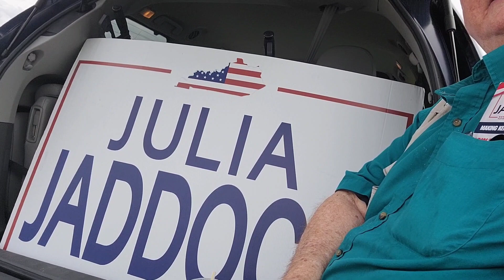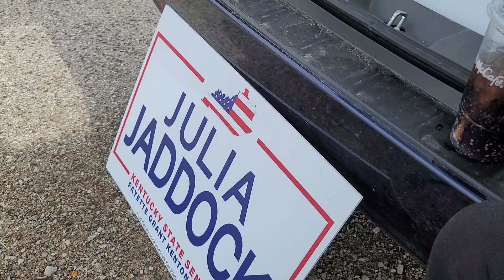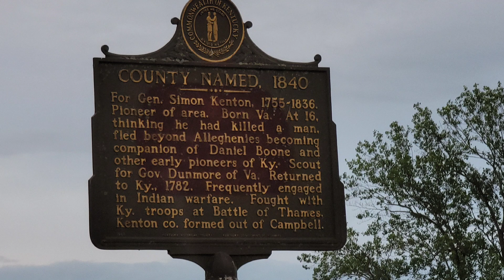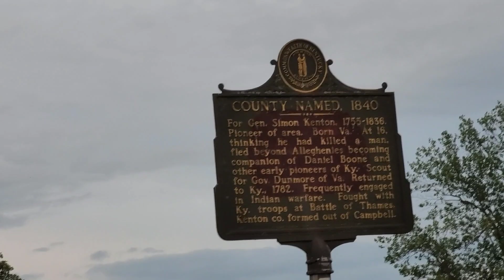Travels Dr. John Stephenson ♥️ Tribute Julia Jaddock 17th District Republican UNCLE JOHNNY CAMPAIGNS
EARLY VOTING IN KENTON CO.

YOU CAN GO TO ANY OF THE EARLY VOTING CENTERS
TO RECEIVE YOUR PRECINCT SPECIFIC BALLOT

OPEN:
7:30 AM – 4:00 PM
2024 Primary:
Saturday 5-18-24

Independence Senior Center
2001 Jackwoods Parkway
Independence 41051

Calvary Student Life Center
3708 Tibbatts St Covington 41015

Lakeside Christian Church
195 Buttermilk Pike

Kenton Co. Government Center
1840  Simon Kenton Way

Covington Library
502 Scott St.

Campbell County
Early voting

Campbell County has several early voting locations, all of which will be open from 9 AM to 5 PM November 2nd, 3rd, and 4th. The locations in with the 🚌 emoji are accessible by TANK bus routes for free those three days. Click the links to plan your bus route.

🚌Campbell County Government Center, located at 1098 Monmouth Street in Newport, KY 41071.

🚌First Baptist Church of Cold Spring, located at 4410 Alexandria Pike in Cold Spring, KY 41076.

Southern Campbell Firehouse, located at 1050 Racetrack Road in Alexandria, KY 41001. To request a ride, click here.

Election Day voting

All voting precincts are open from 6 AM to 6 PM on Tuesday November 7th!

All voters registered in Boone or Campbell County must vote at their assigned voting precinct on Election Day.

Boone County
Early voting

Boone County early voting is available at the 🚌 Boone County Cooperative Extension Center, located at 1821 Patrick Drive in Burlington, KY 41005.
Polling hours vary by day. Click here to map a bus route to go vote, to request a ride to the polls. TANK rides are free for all 3 days!

Saturday you can vote from 7 AM to 3 PM.

To find your polling location or review your voter registration you can visit govote.ky.gov. Visit here once you have the address to find the best public transit options in your community, to request a ride to the polls.

No campaigning within 100 feet of main entrance of voting precinct.
Have a great day and go vote it is your right.

It's the Holy Spirits job to convict and God's job to Judge and my job to Love ❤️
History is the light to our future and the pathway to our past and Jesus loves us all red, yellow, brown, black, and white, born and unborn children and seniors unique and diverse police officers and first responders and teachers and students and preachers and priest and FARMER'S and CITY folks and SOLDIERS and GOVERNMENT SERVANTS and WORKERS and OWNERS and Doctors and Nurses and staff and media and press and Judges and Supreme Court Justice and lawyers and Railroad Trainmen and TRUCK DRIVERS AND Pilots and BUS drivers and sanitation workers and video makers and other trades for they are all precious in Jesus SIGHT 😀 👍 Love ❤️

Travels Dr. John Stephenson ♥️ Campaign with my wonderful neice Julia Jaddock 17th District State Senator Southern Kenton County and Grant County and Scott County and Fayette County Republican Candidate May 21 2024.
What a full day for this 80 year old Uncle Johnny and Miss June Geiman-Stephenson Love ❤️ Thanks to all the volunteers 🙋‍♀️ ❤️ 😊 👍 vote.

Love campaigning for our neice Julia Jaddock 17th District State Senator Southern Kenton County and Grant County and Scott County and parts of Fayette County.
She is working very hard to reach the public.